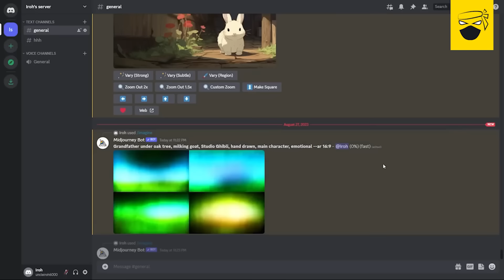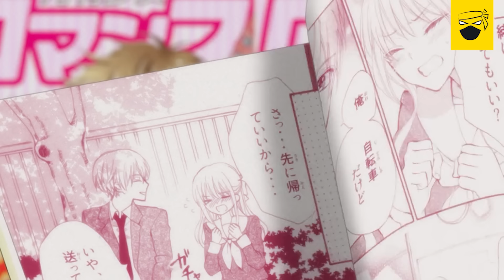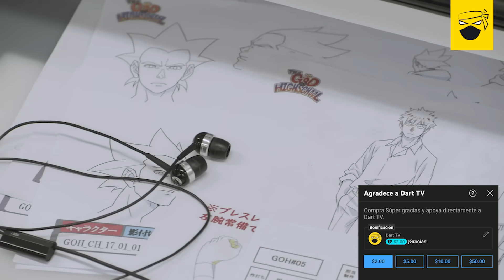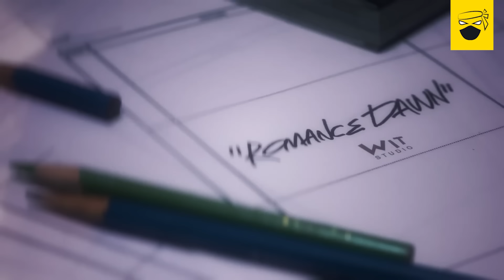EL FIN DEL ANIME, Jujutsu en DECADENCIA, Animadores EXPLOTADOS, Fandom TÓXICOS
Mike.

David Ulloa